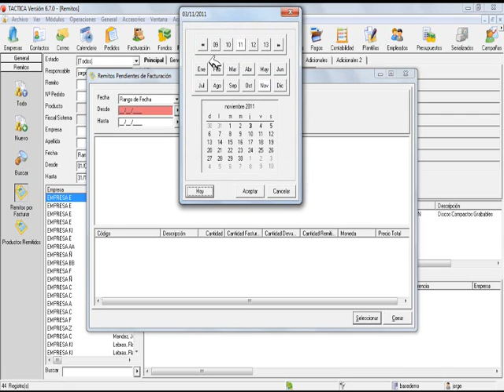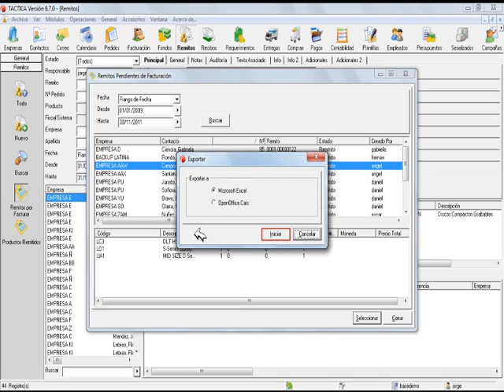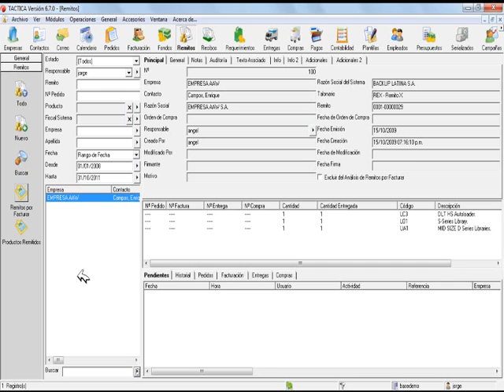Barra lateral - remitos por facturar